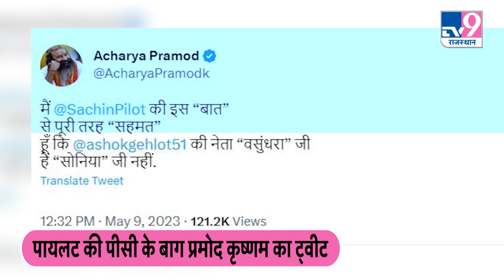Pilot vs Gehlot: Sachin Pilot की PC के बाद समर्थन में उतरे Acharya Pramod Krishnam | TV9 Rajasthan